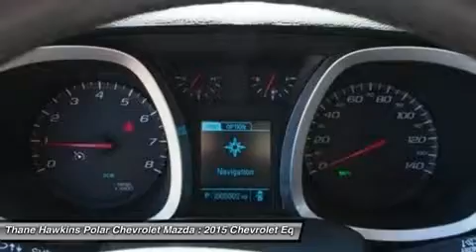2015 Chevrolet Equinox 54786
2015 CHEVROLET EQUINOX White Bear Lake, MN
Stock# 54786

1801 E Co Road F

Equinox LT 2LT, 2.4L 4-Cylinder SIDI DOHC VVT, FWD, Crystal Red with Black Interior. 4-Wheel Disc Brakes, 8-Way Power Driver Seat Adjuster, ABS brakes, Alloy wheels, AM/FM radio: SiriusXM, Auto-dimming Rear-View mirror, Bluetooth